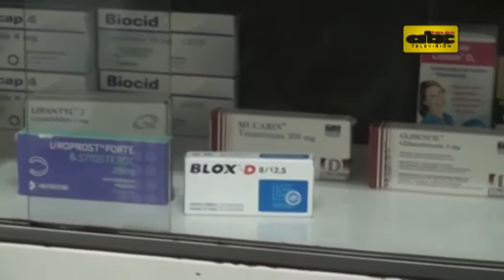Minga en la Terminal de Ómnibus de Asunción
Este viernes se realizó la primera minga ambiental en la Terminal de Ómnibus de Asunción, como parte de la lucha contra el mosquito Aedes Aegypti.